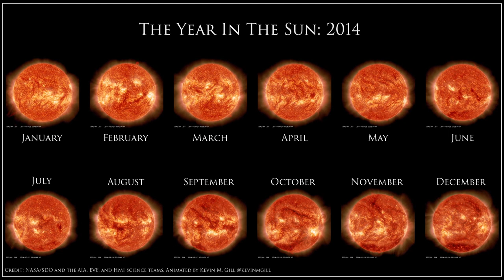The Year in the Sun: 2014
The Sun throughout the entire year of 2014.

Seen through the eyes of NASA's Solar Dynamics Observatory spacecraft in Ultraviolet wavelengths (304 and 193 angstroms).